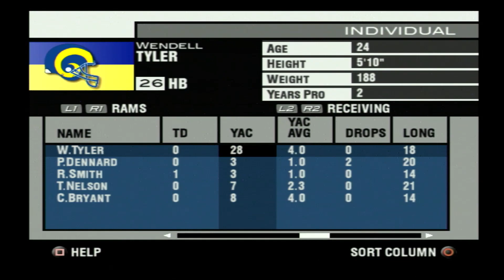Madden NFL 2004 Historic Teams - 1979 Los Angeles Rams vs 1979 Dallas Cowboys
Madden NFL 2004 featuring madden historic teams. All-Madden difficulty NFC Divisional Playoffs rematch based on the 1979-80 NFL Playoffs between the 1979 Los Angeles Rams @LARams & the 1979 Dallas Cowboys @DallasCowboys on the Playstation 2 @PlayStation. Madden NFL 2004 historic teams have been edited from generic to unique faces such as Deion Sanders PRIMETIME (91 Falcons, 94 49ers, 95 Cowboys) Ricky Watters (92, 94 49ers) Emmitt Smith (92, 93, 94, 95 Cowboys) Cris Carter (98 Vikings) Randy Moss (98 Vikings) Jamal Anderson (98 Falcons), Rocket Ismail (96 Panthers), Shannon Sharpe @ClubShayShay (96, 97, 98 Broncos) Terrell Owens @TerrellOwens  (98 49ers) Marshall Faulk (99 Rams) Kurt Warner (99 Rams) & more! Equipment is modified for a majority of the players; ratings adjusted for superstar players. Enjoy some John Madden football! @NFL @NFLFilms @NFLVault @EAMaddenNFL @NFLHighlights99 @NFLFanzone @NFLFantasyFootball @classicnfl8200 @classicnflfootball783 @nflmatchuphighlights.

Check out Madden NFL 2004 Cards

I have a lot in store to take my platform to the next level and y'all are definitely a big part in helping my channel grow. Thanks again everybody for the support & God bless!